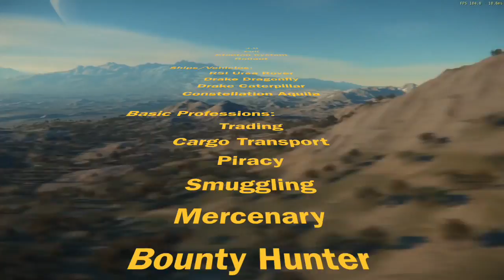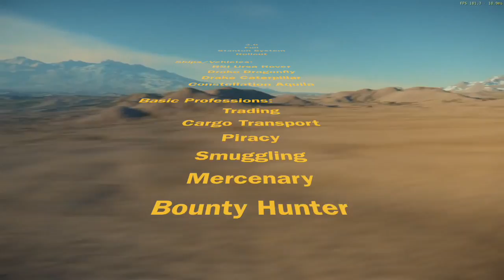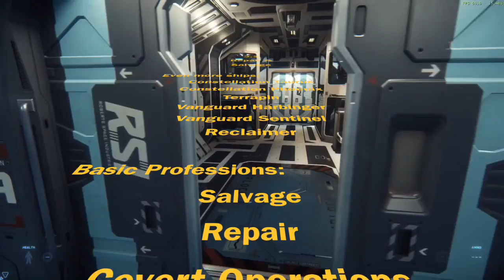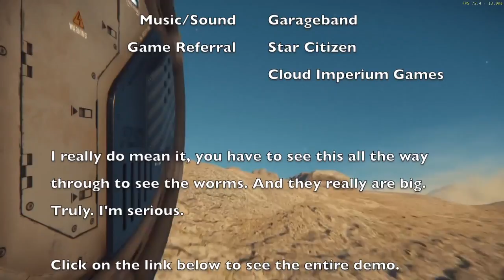Longhaul Preacher - Careers - Expectations for 2017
For those who missed CitizenCon 2016, here is a breakdown of expectations regarding careers coming out in 2017 and the order of release along with footage from their Precedural Planets 2.0 demonstration.

Get 5000 in-game currency for Star Citizen by signing up for the first time using this referral

Computer Used in Gaming: Alienware Aurora minimum VR configuration.